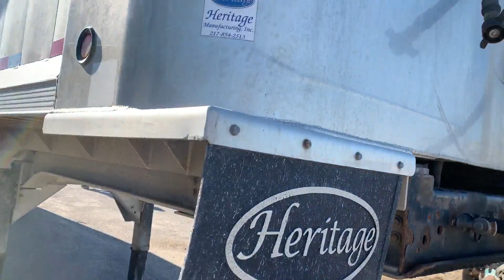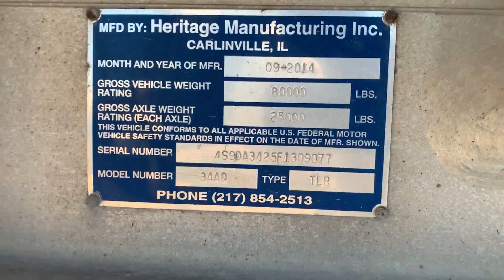2014 HERITAGE For Sale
Title: 2014 HERITAGE For Sale

Category: End